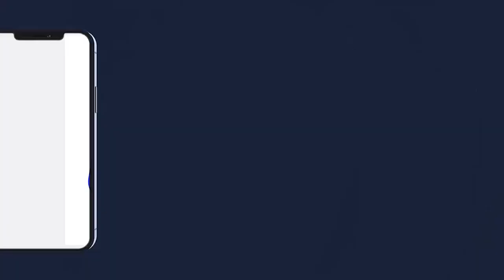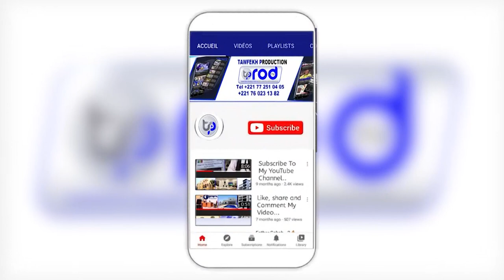WADIAL CARAVANE JAAR JAARI CHEIKH AHMADOU BAMBA AU GABON